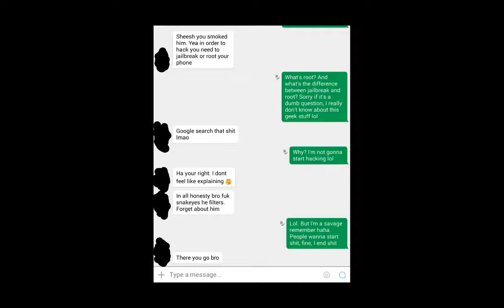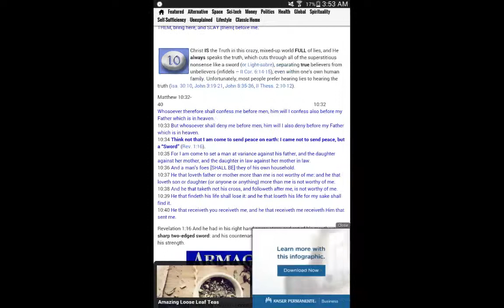Fun Run 2 - Calling Out Hackers Pt. 2 (And People That Filter)